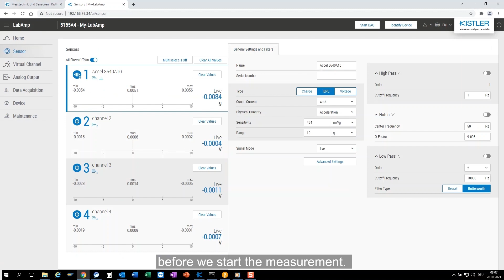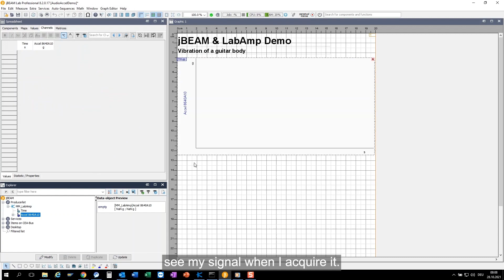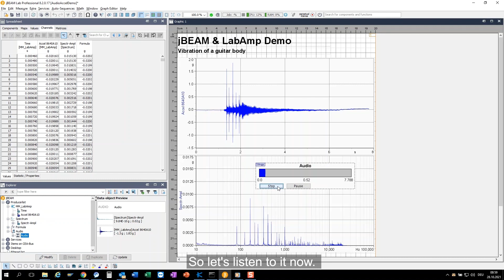How to capture a signal and visualize it with jBEAM? Explained in 4 minutes.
See how easy measurement data acquisition (DAQ), measurement data analysis and visualization can be with a LabAmp laboratory charge amplifier and the jBEAM software from Kistler, by watching this exciting video.

Martin Stierli, Product Manager DAQ & Signal Conditioning at Kistler is demonstrating this by means of a guitar and a laboratory charge amplifier LabAmp 5165A connected to an IEPE accelerator that has been attached to the guitar’s body. From a physical point of view, sound is nothing else but a vibration that propagates as an acoustic wave through a transmission medium. See how you can easily and quickly visualize and analyze the measured data by means of the jBEAM software.

To get more information about measurement data acquisition by means of our LabAmp charge amplifier, please visit: